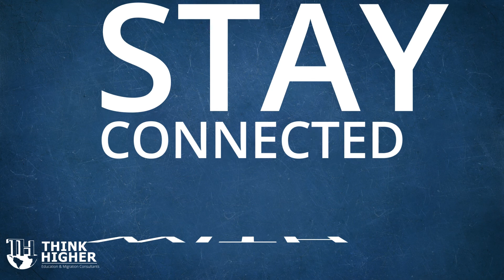Skilled Migration Visa Assistance | Think Higher Consultants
Australia is now offering permanent residency status to general skilled migration visa holders.

For more, Contact Think Higher Consultants👇

✪ 𝗠𝗘𝗟𝗕𝗢𝗨𝗥𝗡𝗘 - 𝗔𝗨𝗦𝗧𝗥𝗔𝗟𝗜𝗔:
📍 Level 3, 105 Queen Street,
Melbourne 3000 VIC

✪ 𝗞𝗔𝗥𝗔𝗖𝗛𝗜 - 𝗣𝗔𝗞𝗜𝗦𝗧𝗔𝗡
📍Suite 101, 1st Floor, Park View Apartment, Block 13-A,
Gulshan-e-Iqbal, Karachi, Pakistan.
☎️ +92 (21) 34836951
📱 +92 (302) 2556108 (Same number on Whatsapp)